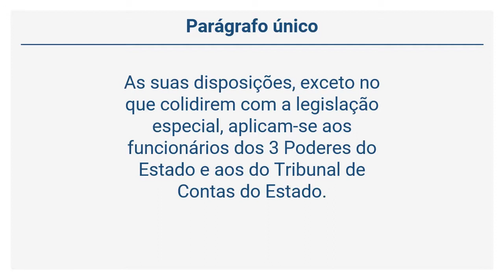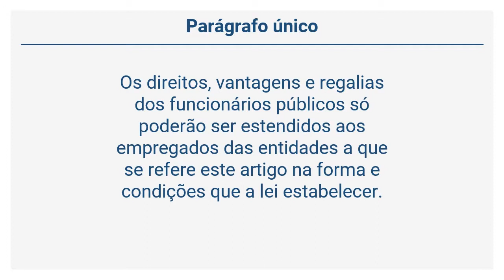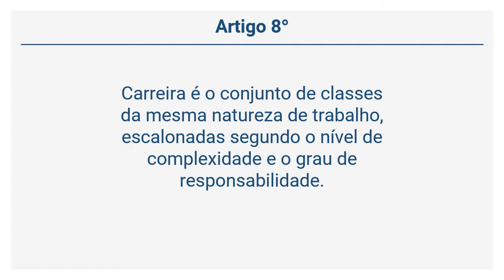Lei 10.261/68 - Estatuto dos Funcionários Públicos Civis do Estado de SP (Arts 1° a 10)